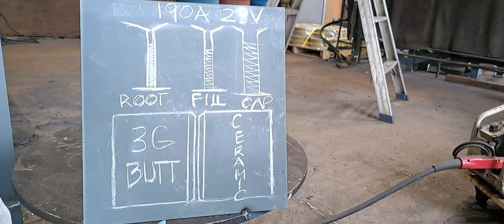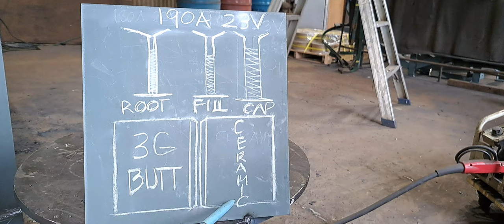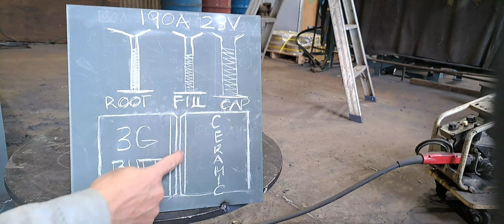FCAW TUTORIAL 3G BUTT JOINT WITH CERAMIC BACKING